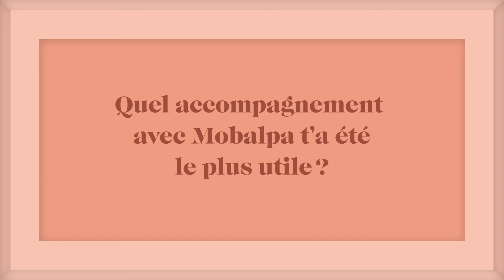Interview Frédéric, dirigeant Mobalpa Bègles (Bordeaux) | MOBALPA FR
Qui de mieux que nos franchisés pour parler de leur expérience et de leur aventure Mobalpa ?  Découvrez leurs histoires et projetez la vôtre à travers leurs témoignages !

Pour le 2ème épisode de notre série, Frédéric revient sur la force essentielle de Mobalpa ainsi que sa relation privilégiée avec l'enseigne !

👉 Retour sur le parcours d'un chef d'entreprise inspirant !

🔸Rejoignez-nous sur les réseaux !🔸
Osez ! Libérez vos idées !
Pour un intérieur unique.
Unique, comme vous.